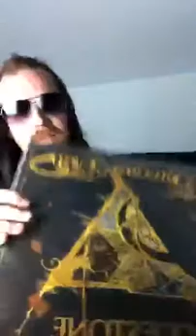Duncan Evans performed a Livestream set for Happy Hour With Heather and Guest Group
Solo artist Duncan Evans set for Happy Hour With Heather and Guest Group.